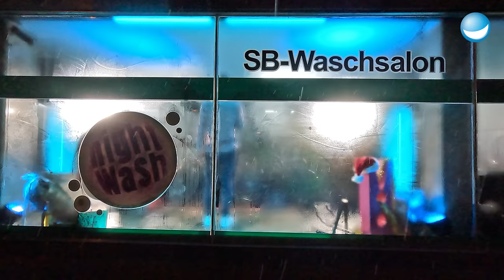Das wird ja zum Glück nicht gestreamt - Christoph Fritz | NightWash Live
Christoph Fritz redet ganz offen mit dem Publikum über intiemste Dinge. Das hat ihm sein Therapeut empfohlen. Das macht er nicht nur im Waschsalon, sondern auch an der Kasse im Supermarkt. Aber es wird ja nicht zum Glück gestreamt.